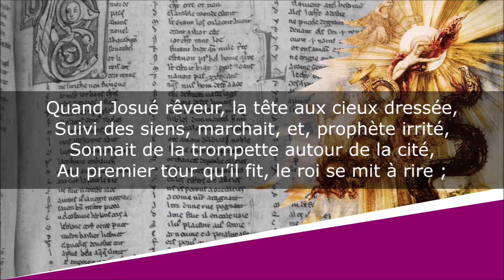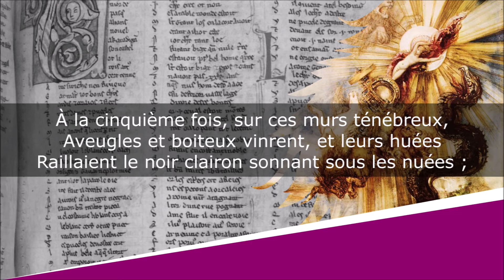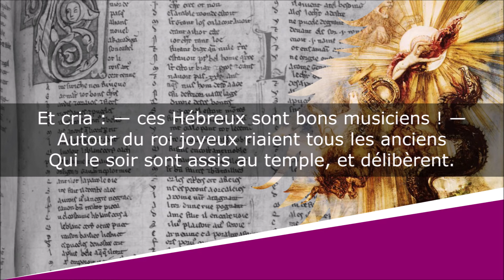Sonnez, sonnez toujours, clairons de la pensée - Poésie - Victor Hugo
Sonnez, sonnez toujours, clairons de la pensée
Les Châtiments

Lecture : AB
Portrait de couverture : Léon Bonnat
Illustration de fond : Gustave Moreau

Quand Josué rêveur, la tête aux cieux dressée,
Suivi des siens, marchait, et, prophète irrité,
Sonnait de la trompette autour de la cité,
Au premier tour qu’il fit, le roi se mit à rire ;
Au second tour, riant toujours, il lui fit dire :
— Crois-tu donc renverser ma ville avec du vent ?
À la troisième fois l’arche allait en avant,
Puis les trompettes, puis toute l’armée en marche,
Et les petits enfants venaient cracher sur l’arche,
Et, soufflant dans leur trompe, imitaient le clairon ;
Au quatrième tour, bravant les fils d’Aaron,
Entre les vieux créneaux tout brunis par la rouille,
Les femmes s’asseyaient en filant leur quenouille,
Et se moquaient, jetant des pierres aux Hébreux ;
À la cinquième fois, sur ces murs ténébreux,
Aveugles et boiteux vinrent, et leurs huées
Raillaient le noir clairon sonnant sous les nuées ;
À la sixième fois, sur sa tour de granit
Si haute qu’au sommet l’aigle faisait son nid,
Si dure que l’éclair l’eût en vain foudroyée,
Le roi revint, riant à gorge déployée,
Et cria : — ces Hébreux sont bons musiciens ! —
Autour du roi joyeux riaient tous les anciens
Qui le soir sont assis au temple, et délibèrent.

À la septième fois, les murailles tombèrent.

Jersey. Septembre 1853.